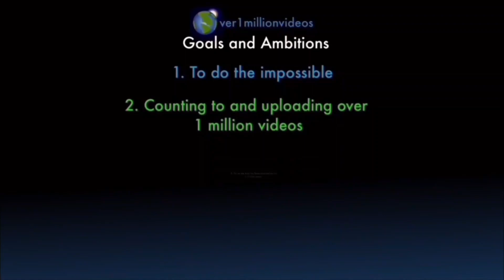Counting to ONE MILLION!!, This is Number 107,896